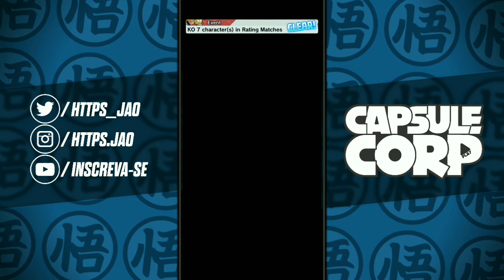A DEFESA MAIS ABSURDA!!! USANDO O "NOVO" PICCOLO NO PVP!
Hoje trago um vídeo sobre uns dos personagens que sofreram buffs na última atualização, o primeiro Piccolo que tivemos no jogo, que agora conta com uma defesa ainda mais absurda!

✓Algo não agradou? Acha que posso melhorar? fique a vontade pra dar sugestões de próximos vídeos e comentar onde eu errei, assim o conteúdo fica de acordo com o que os vocês preferem

➡️ JOGUE COMIGO!!!
Nick: ᴬᴮᴿJota
Friend Code: vgj87ya9

➡️ INFORMAÇÕES TÉCNICAS
Gravador: DU Recorder
Editor de vídeo: Kine Master
Thumbnail: Ps Touch
Celular: Moto G6 Plus